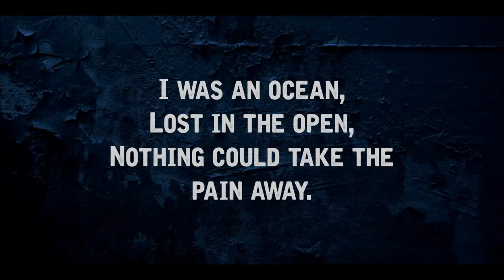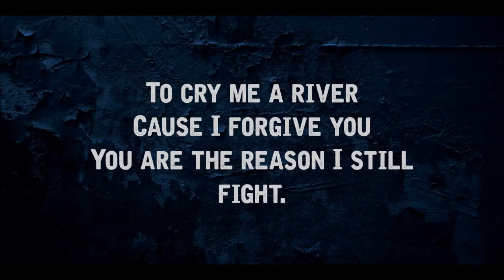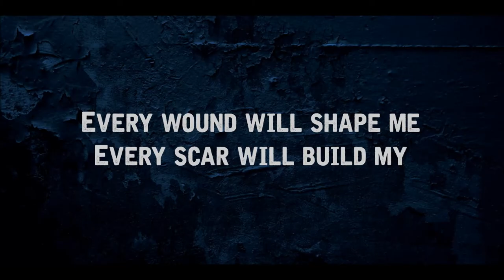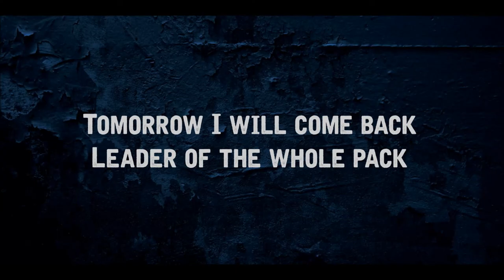Throne - Bring Me The Horizon - Lyrics